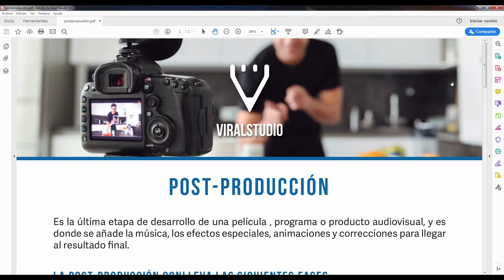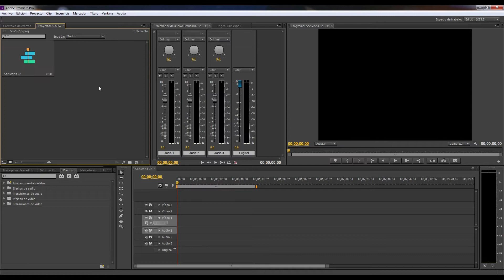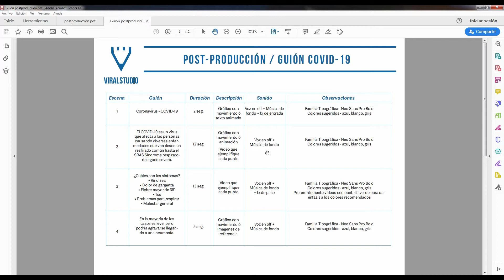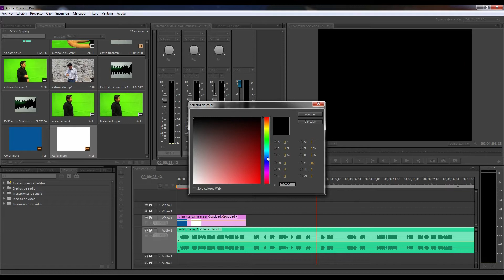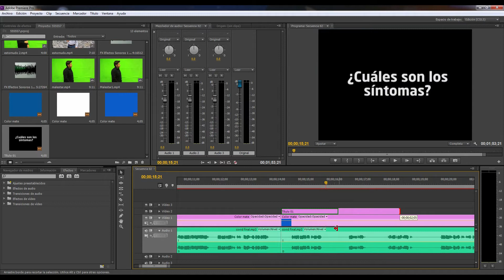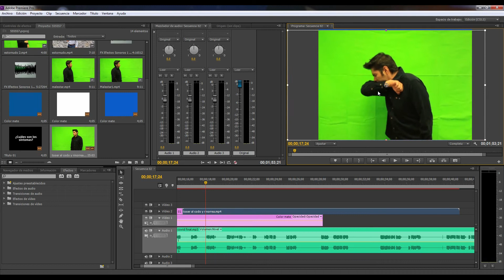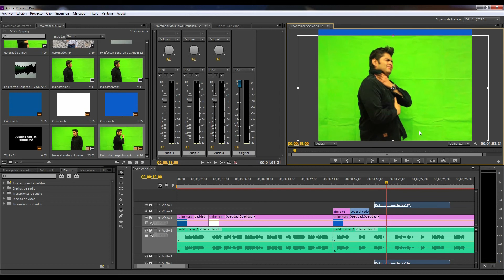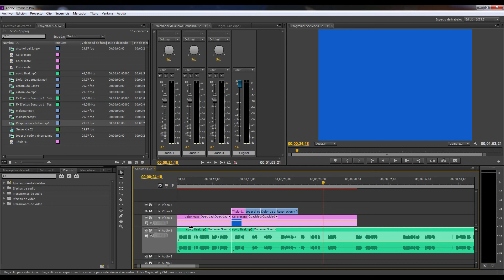Post-producción: Fase 1 y Fase 2